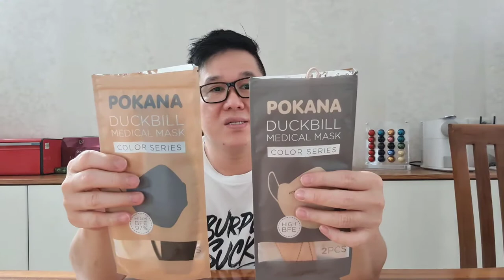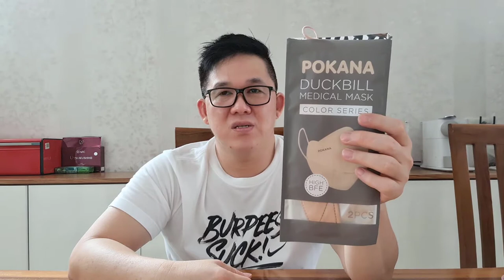Review Perbedaan masker 3 Pokana Duckbill 3 Ply dan 4 Ply